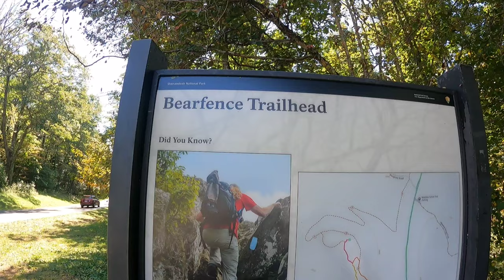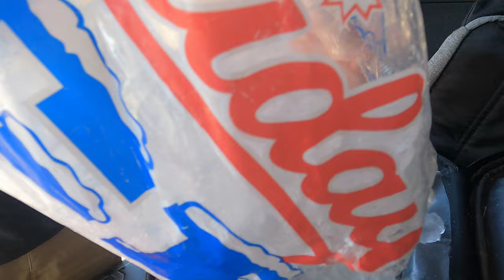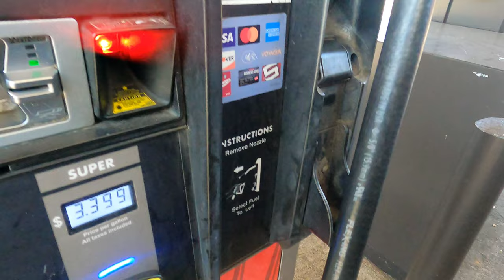Get yourself off the couch - a story in reverse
I could have sat on my couch all day, but I am so glad I got up, drove to Shenandoah National Park and hiked The Bearfence Trail!

The bearfence Trail usually takes about 35 to 40 minutes to hike, if you are not trying to do a vlog, switching cameras, mounting cameras and so forth! It is rated as Moderate. 4.6 on the difficulty scale. You will have to do a lot of rock scrambling. The views are awesome!

CHECK OUT COWBELL'S Journey on: TrailJournals.com/ericweiland

Patrons:
Kia-Belle
Michael Ford
Dylan Pritchard
Bruce Raines

YouTube Members:
Bill Coleman
Derek Stephan
KenoKid
Kia-Belle
Kissy Kat
Ibuprofen Dave
Gamblin Granny
Lance Staab
NES Scratcher
Scott Lungwitz

Cash.App/$TheFrontiersman

WHISKEY SCORING:
98 – 100 – Best Whiskey Ever
90 – 97 – Superb
80 – 89 – Really Good
70 – 79 – Good/Crushable
60 – 69 – A Daily drinker and a good mixer
50 – 59 – Just don’t sip…mix it with stuff
40 – 49 –  I would recommend to pass on this next time
30 – 39 – Simply not good
0 – 29 – This is perhaps one of the worst things ever made